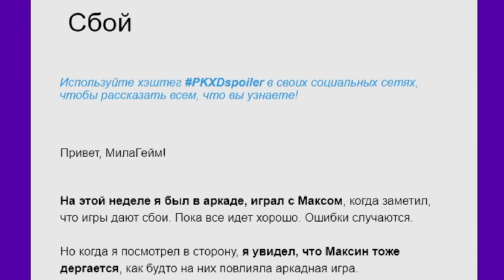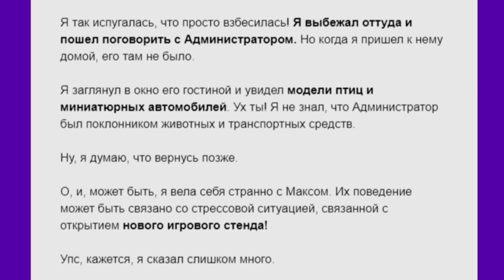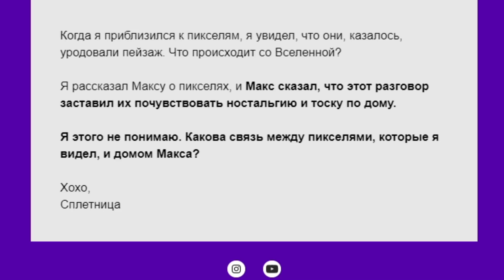PK XD МАШИНЫ И НОВАЯ ИГРА в ПК ХД НОВОСТИ СПОЙЛЕР Исследуй Вселенную и играй с друзьями !!!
НОВОЕ ГЛОБАЛЬНОЕ ОБНОВЛЕНИЕ и новая секретная коробка ! ПК ХД - Исследуй Вселенную и играй с друзьями PK XD игра ОБНОВЛЕНИЕ !!! Исследуй Вселенную ! Бесплатный легендарный пет из капсулы ждет тебя, постарайся открыть много капсул за это обновление !
PK XD — это настоящее развлечение: создайте собственный аватар, постройте дом, знакомьтесь с друзьями и отправляйтесь в новые приключения.

В этой игре с открытым миром вам предстоит попробовать свои силы в мини-играх, чтобы получить эксклюзивные предметы и поднять на новый уровень ваш дом, внешность, домашних животных и веселье.
Готовы исследовать этот мир и присоединиться к миллионам игроков со всего мира?!

РАЗВИВАЙТЕ ВАШЕГО ВИРТУАЛЬНОГО ПИТОМЦА
У вас уже есть дом, друзья и работа... для полного веселья не хватает только собственного виртуального питомца! Здесь вас ждут самые разные, обычные и редкие, животные: кошки, собаки, свиньи, коровы, буйволы, ежи, еноты, аллигаторы, бегемоты... кого только нет! В игре много милых существ, готовых стать вашим партнером по игре! Позаботьтесь о них, чтобы они расли рядом с вами.

СОЗДАЙТЕ СОБСТВЕННЫЙ АВАТАР
Ваш персонаж — ваши правила! Если захотите, вы можете стать зомби, единорогом, ведьмой или даже драконом. Просто используйте свое воображение и комбинируйте все доступные предметы: монстротапки, футуристические ботинки, невероятные крылья, мечи ниндзя, маску кошки, акульи перчатки, перчатки лобстера, золотые волосы, прикольные рюкзаки, клевые солнцезащитные очки, классную одежду и многое другое.

СОЗДАЙТЕ ДОМ МЕЧТЫ
Постройте свой дом, получайте новые предметы и украсьте жилище так, как хочется именно вам. Единственное ограничение — ваше воображение! Вот лишь несколько предметов, которые вы можете использовать: легкое покрывало, танцевальный коврик, гелевый светильник, обои, ворсовый коврик, стул для геймера, картины, фантастический камин, воздушные шары в форме сердца, кухонные предметы, предметы для ванных комнат и многое другое!

СОРЕВНУЙТЕСЬ С ДРУЗЬЯМИ В МИНИ-ИГРАХ
В PK XD всегда есть что-то новенькое! Играйте в мини-игры и выполняйте квесты в каждом сезоне. А как вам сумасшедший бег или доставка пиццы, чтобы заработать монеты?

ОБЩАЙТЕСЬ С ДРУЗЬЯМИ И ОТДЫХАЙТЕ
Это ваш собственный виртуальный мир! Здесь вы можете делать все, что захотите. Помимо изучения мира и выполнения заданий, вы можете попробовать различные виды деятельности, отдых на воде, мороженое, прыжки с «усилителями», танцы с разными движениями и стилями, а также много веселья с вашими друзьями и соседями